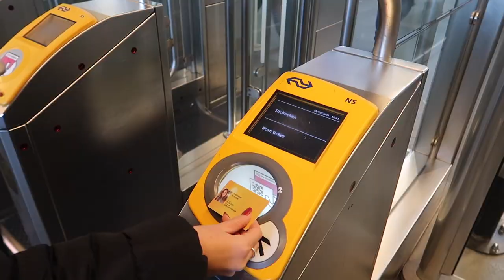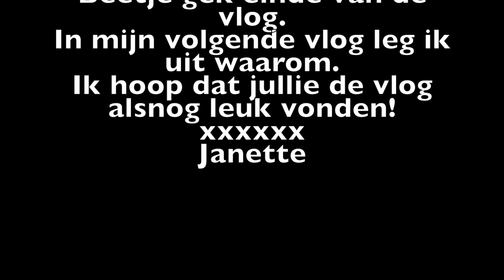PAKKETJE & FOTO'S MAKEN ❥ WEEKVLOG | Janette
Hee lieve kijkers, vandaag weer een weekvlog. Ik ga foto's maken in de stad en ik krijg een aantal pakketjes. xxx